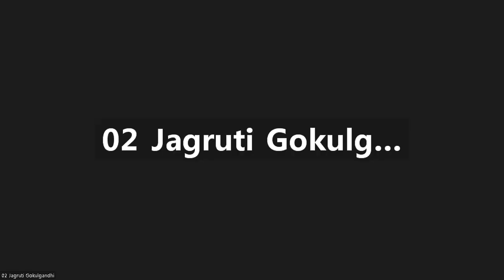Shantidham Yoga 14-07-2023